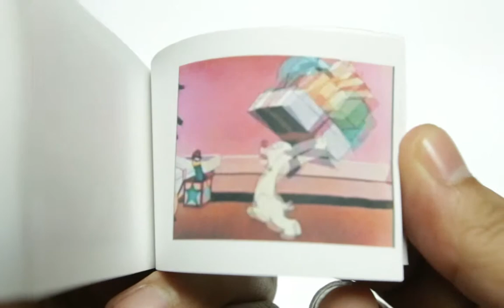Wishing You a Stress Free Christmas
Flipbook from a classic cartoon. Hector the dog tries to catch all the gifts that his puppies accidentally launch.